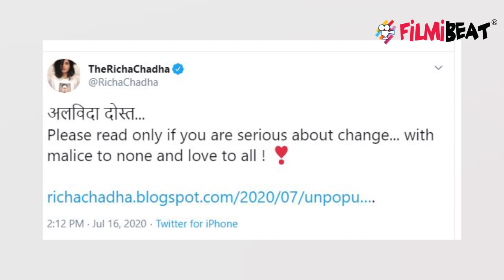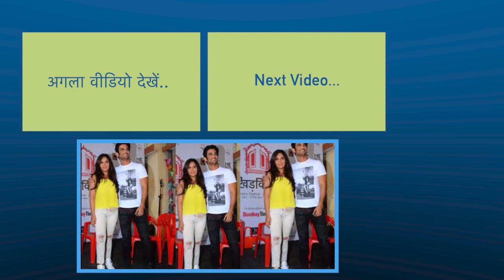Sushant Singh Rajput की मौत पर बोली Richa Chadda, Industry के लोगों की लगाई क्लास | FilmiBeat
Richa Chadda opens up on Sushant Singh Rajput death after one Month; Check Out video to know more !!!